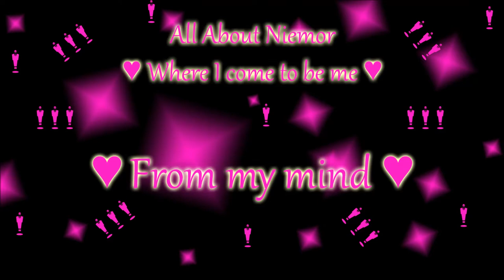☆★☆ From My Mind ☆★☆ Living with abuse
Yes this is a long video. But it is a video that means alot to me. IT is my blogpost about my experience with abuse in a video format. Cause I feel this is so important to me and important for everyone to know. That I felt I wanted to share my story here on youtube as well.